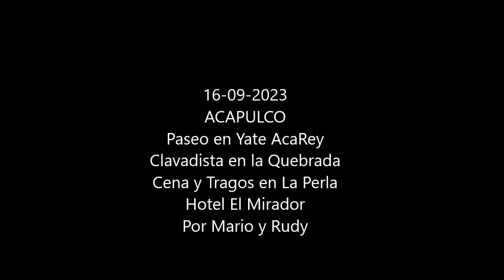16-07-09-2023 - Acapulco - Yate AcaRey y Hotel El Mirador - La Quebrada - Cena y Tragos Mario & Rudy